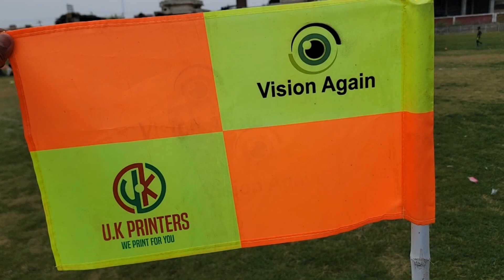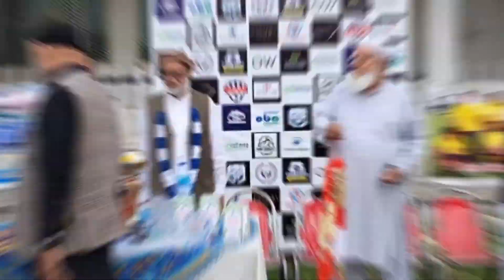Vision Again | 12 Year Child Football tournament | Special Request | Maser Razaq & Rizwan Ch